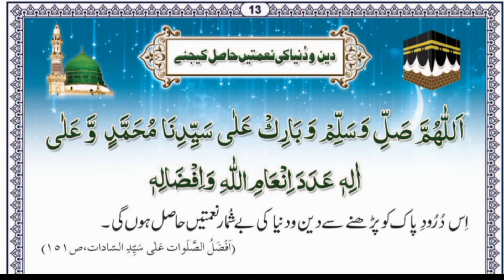Deen-O-Dunya-ki barakatain Hasil Honey ki nuskhaa||Darood Shareef Ki Barakat-Fazilat|Darood-o-Salam